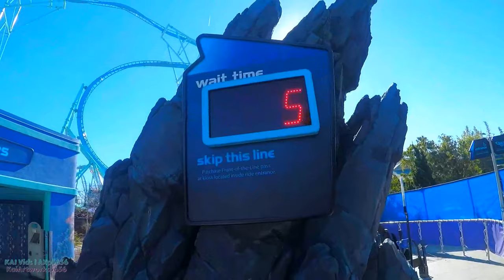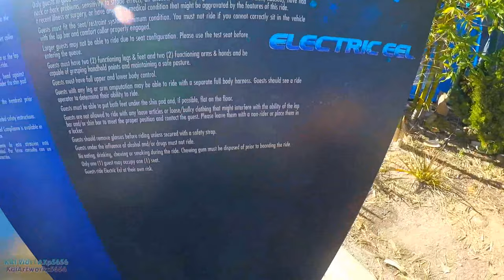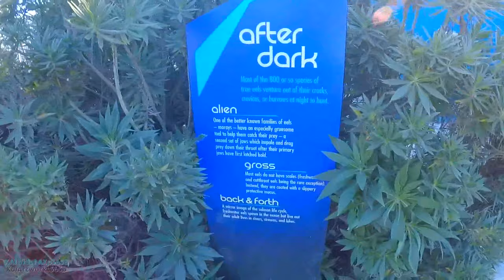Electric Eel On-Ride (Two Rows) and Queue POV 2K 1440p 60fps, Roller Coaster SeaWorld San Diego 2021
Longer title: [2K Quad-HD 60fps] Electric Eel | On-Ride (Ft. Front Row and Back Rows), Entrance to Exit queue, and Off-Ride shots POV 2018 Premier Rides LSM Launched Sky Rocket II Roller Coaster at SeaWorld San Diego (11/28/2021)

Electric Eel is a steel launched coaster at SeaWorld San Diego in San Diego, California. The coaster opened in 2018 and became the park's tallest and fastest roller coaster, and is themed around the Electric eel. An educational centre and exhibit can also be found by the attraction.

History
On January 3, 2017, SeaWorld San Diego announced their intention to add the Electric Eel roller coaster in time for the summer 2018 season. The coaster would be a launched coaster from Maryland-based Premier Rides, and alongside three new attractions opening later that year would mark a 24-month period of the park's largest growth since their opening in 1964.Electric Eel was proposed in January 2017 to be located on the park's eastern side, near the existing Journey to Atlantis water coaster, and given its notable height, would be painted lighter colors from the 60-foot mark and higher in order to comply with transparency requirements.

Work began later that year, and crews installed more than 200 6-foot (1.8 m) diameter columns up to 40 feet below ground in order to support the ride's 11,000-square-foot foundation mat, which was completed by November 2017. Vertical construction began shortly after, and wrapped up on January 17, 2018. During a media tour on the said date to commemorate the topping off, the ride's car was first unveiled. On March 29, 2018, amid the ride's test runs, SeaWorld officials set Electric Eel's opening date for May 12, 2018.However, on April 17, the date was moved up to two days earlier than originally planned, on May 10, whereas park representatives cited the project to be well ahead of schedule. As planned, Electric Eel officially opened to the public on May 10, 2018.

Ride experience
Queue
The Queue area meanders around an ocean floor landscape located in front of Electric Eel, near the Ocean Explorer park area. The usage of handrails and permanent shade structures is minimal, and educational signage spread throughout the queue offer facts about the Electric eel.

Layout
Riders are launched forwards out of the station and up into a partial twist. The train then falls back through the station, where it is accelerated backwards into another twist. Once again, the train rolls back into the station and riders are accelerated for the third and final time to a top speed of 62 miles per hour (100 km/h). It then travels up to a height of 150 feet (46 m) and twists into a slow heartline roll at the top. Upon exiting the roll, riders twist down into a full a full non-inverting loop before coming to an eventual stop in the station. One full cycle of the ride experience lasts approximately 50 seconds.

Location SeaWorld San Diego

Status Operating

General statistics

Type Steel – Launched

Model Sky Rocket II

Lift/launch system LSM Launch

Inversions 1

Duration 0:45

Trains Single train with 3 cars. Riders are arranged 2 across in 3 rows for a total of 18 riders per train.

Tallest & Fastest Roller Coaster in San Diego in operation (Until Emperor Dive coaster opens to the public)
The tallest, fastest roller coaster in San Diego is here – a multi-launch coaster with high-energy twists, electrifying loops and inversions.

Hey fellow roller coaster fans and thrill seekers!

Get ready to feel EElectrified because the TALLEST and FASTEST roller coaster in SeaWorld San Diego’s history is here! Riders of Electric Eel will drop from heights of 150 feet while getting boosted 60 mph forwards and backwards through looping twists and an inverted heartline roll. As if anything less was expected from a SeaWorld San Diego roller coaster, Electric Eel is 853 feet of pure excitement. Click on the videos below to find out more about SeaWorld San Diego’s newest roller coaster!

To stay in the know, use EELectrified for updates on Electric Eel at SeaWorld San Diego. See you soon!

Credit to SeaWorld San Diego website and Wikipedia for the additional details

Notice 1: Custom thumbnail may come soon, but we'll see...

Notice 2: Separated from the POV itself is the slow dispatch footage I got in the same situation, here's in my alt youtuve channel

Footage filmed + Resolution type: 11/28/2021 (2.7K Super HD 60fps Raw Footage)